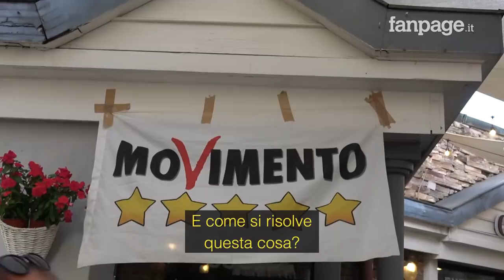Taverna (M5S): "A Conte serve tempo". Gli attivisti criticano Grillo: "Così distrugge il Movimento"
Attivisti ed eletti del Movimento 5 Stelle hanno partecipato a una cena elettorale a Roma per sostenere la ricandidatura a sindaca di Virginia Raggi. Sulla serata però si è allungata l'ombra della rottura tra il fondatore del M5S Beppe Grillo e Giuseppe Conte, con quest'ultimo che ha minacciato di abbandonare il progetto per prendere la guida del Movimento. "Abbiamo bisogno di lasciare a Giuseppe qualche giorno di riflessione e poi dirà come sono andate le cose", dice la senatrice Paola Taverna, che poche ore prima dell'evento ha incontrato Conte insieme al ministro Patuanelli e al capogruppo 5 Stelle in Senato Licheri per provare una mediazione. Tra gli attivisti presenti alla serata prevale il sostegno all'ex premier e la critica verso le pretese di Grillo di mantenere un forte potere decisionale nel nuovo assetto del Movimento